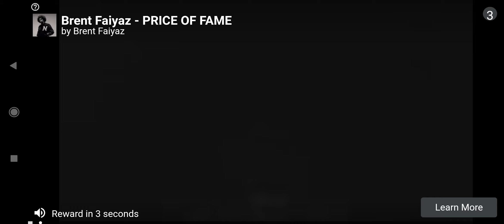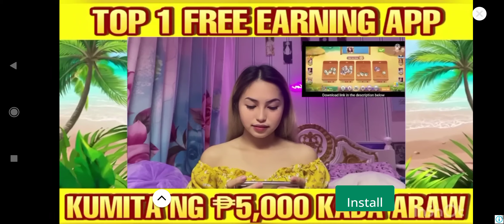29 June 2022